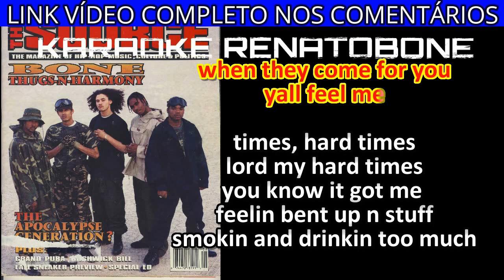HARDTIMES karaoke demo KRAYZIE BONE